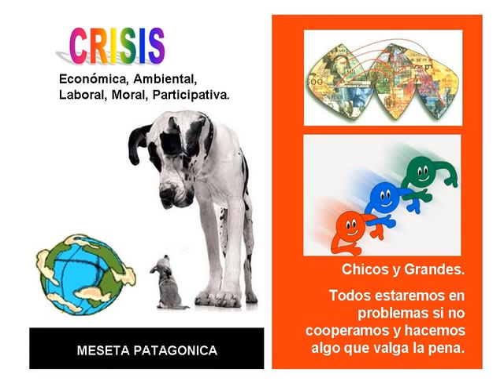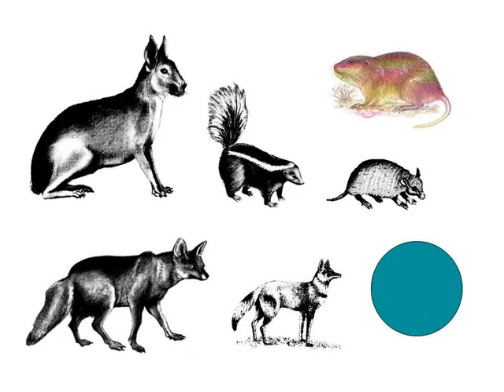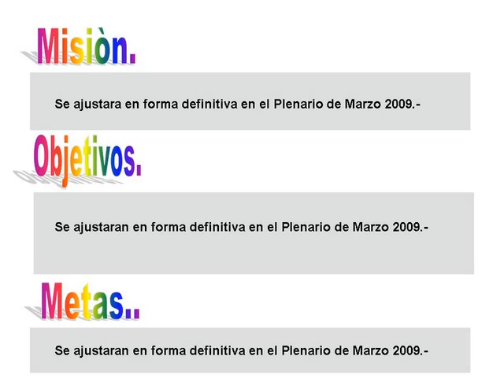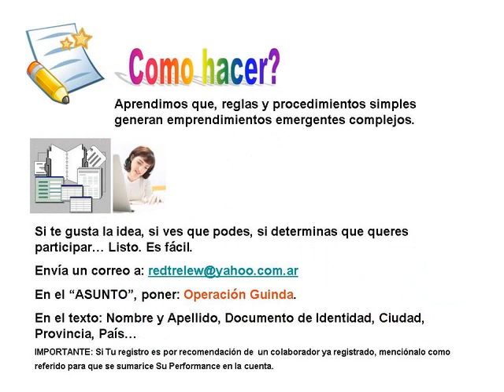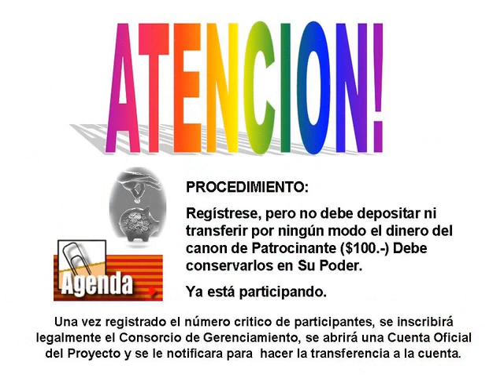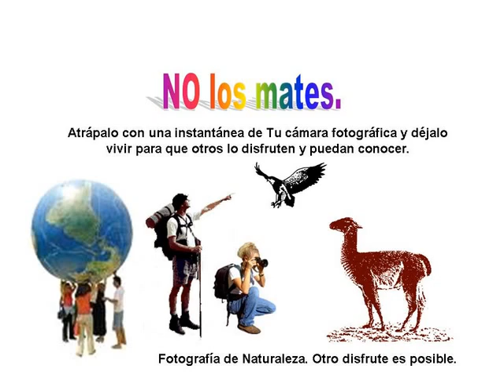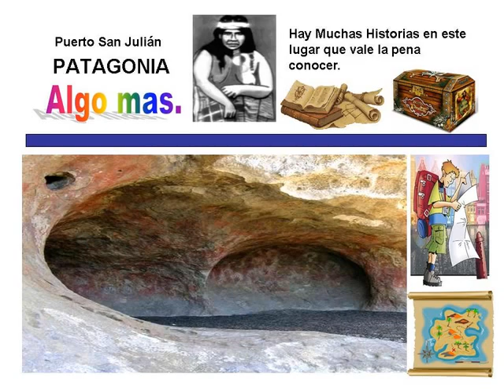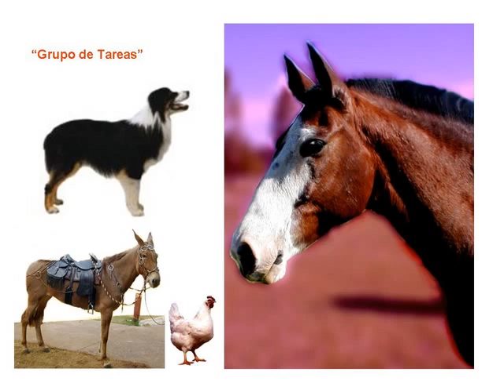Eco Camping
Desafio Emprendedor: Reserva de Fauna, Flora y Paisaje en Patagonia.